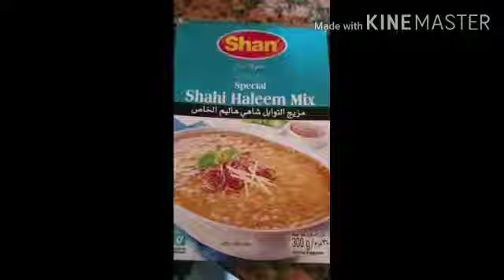Haleem ready to cook. with Nadia